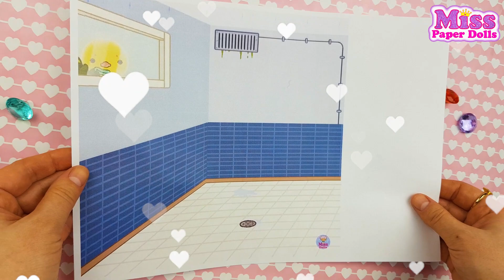Toca Life World: School Cafeteria TUTORIAL / DIY Quiet Book Toca Boca / Paper Doll Toca Boca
Hello my friends! I now have an official page on Boosty, where I posted a lot of picture patterns for printing. And a lot of free patterns.
  Now it will become much more convenient to download - because they are always available

  Привет Мои Друзья! у меня появилась официальная страничка на Boosty, где я выложила очень очень много схем-картинок для печати.И много бесплатных схем.
 Теперь станет намного удобнее скачивать- ведь они всегда в доступе